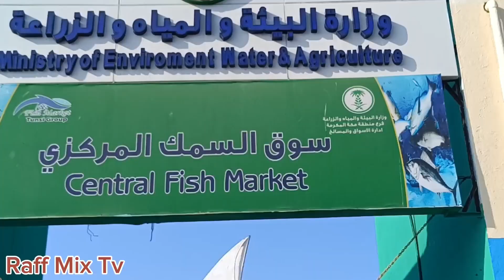Bili Muna tayo ng isda at Pusit/ Happy New Year Po sa lahat/Jan.01,2024